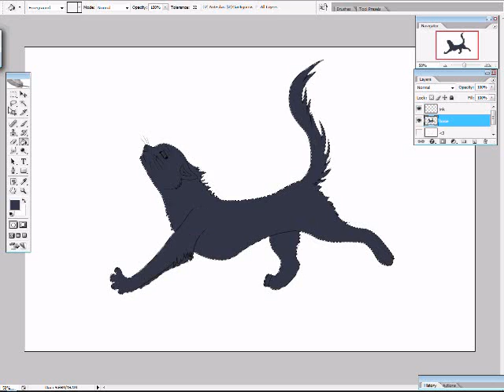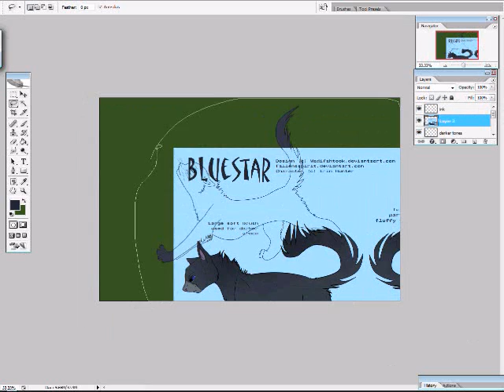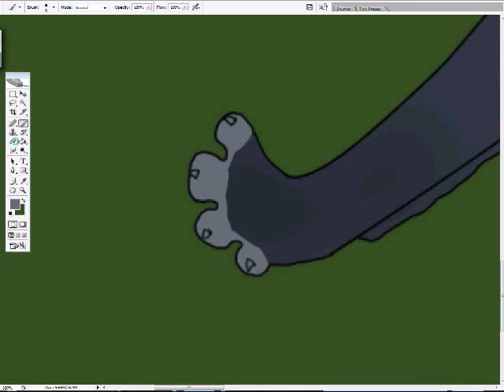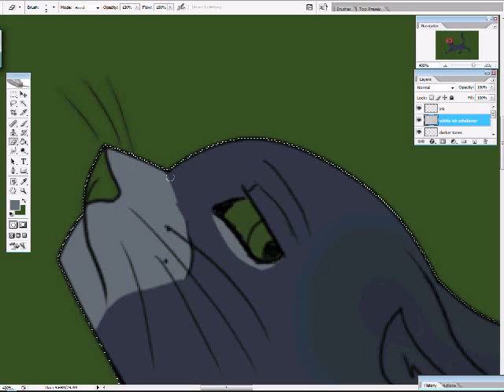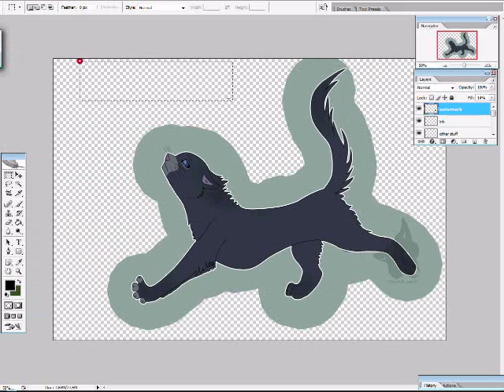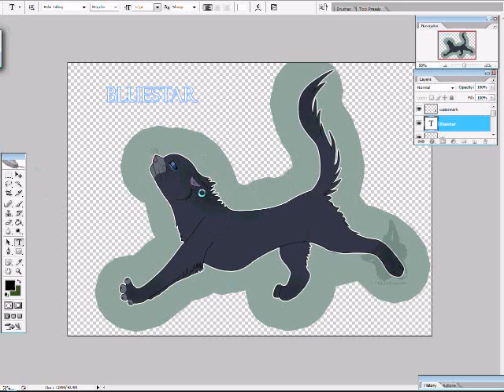Coloring Bluestar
Just a tryout thing for someone

songs:
Put on a happy face - unknown
My shiny teeth and me - Chip
Happy Days - ...idk

the reason why it's laggin so is cause 1 my pc was really stupid today. 2 WMM is a bitch.
nuff said.